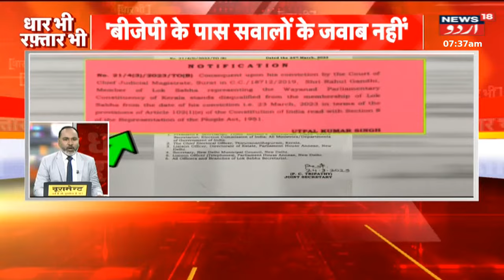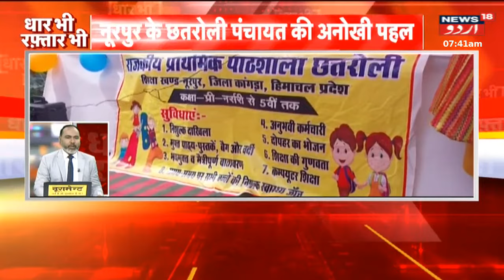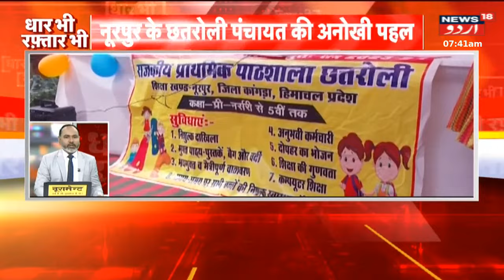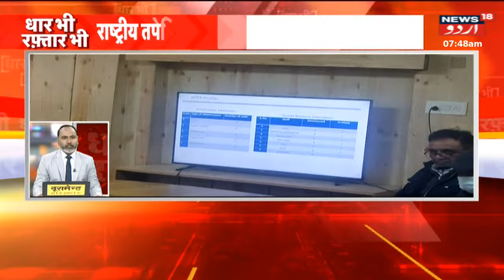Dhar Bhi Raftar Bhi : Pampore Mein Jangli Tulip Ka Nazara | Saiyaah | Kashmir| News18 Urdu